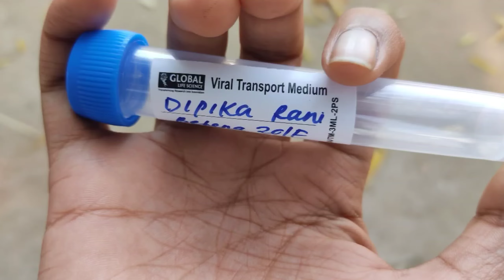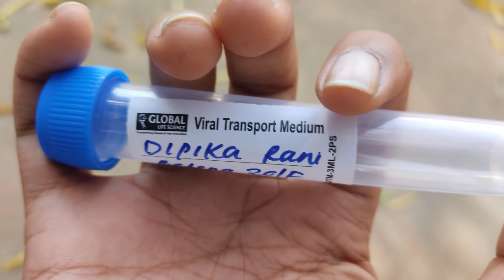Customizing my Phone Case | Poco M2 Pro | Art Of Dipika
Phone I use to Shoot Videos:-